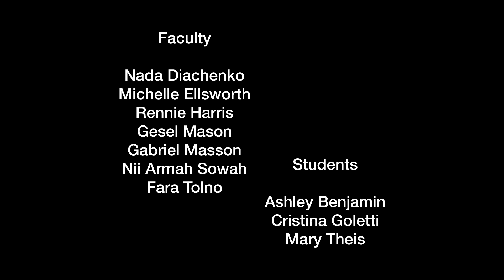CU Theatre & Dance- Dance Promo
CU-Boulder Department of Theatre & Dance
Dance video highlighting classes, all dance forms, students and faculty